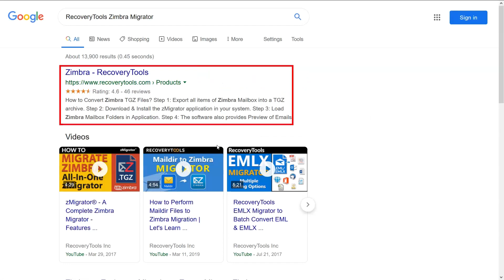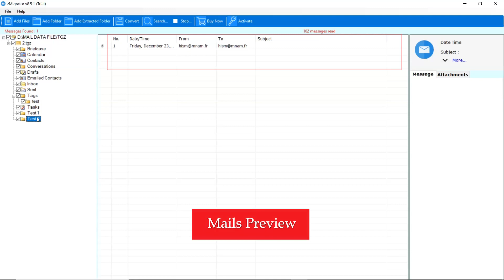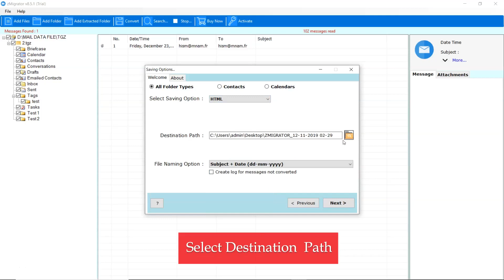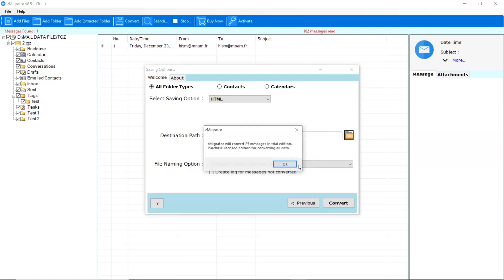How to Save Zimbra Emails to HTML ? Solution to save Zimbra TGZ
Are you searching for how to save Zimbra emails to HTML format? This video will help you find the solution with the assistance of RecoveryTools Zimbra Migrator. It facilitates the fast & secure method to save Zimbra TGZ to HTML file. This video tutorial will help you to understand the complete exporting process through a simple step by step procedure. The self-explanatory interface of the software enables the users to save Zimbra to HTML without any prior knowledge.

The Zimbra to HTML migrator solution allows the user to save single as well as multiple Zimbra TGZ emails in HTML format. Follow the simple 5 step procedure to save Zimbra to HTML file format.

Step 1: Install & run the Zimbra migrator on your system

Step 2: Upload the Zimbra TGZ & click on the Next button.

Step 3: Choose the required Zimbra emails & hit the Next button.

Step 4: Enter the destination location & select HTML as Saving Option.

Step 5: Finally, click on the Next button to save Zimbra emails to HTML

After completing the above procedure you can access the resultant HTML file from the destination location. It is completely an offline solution that helps to secure your email data within yourself. Watch the complete video to understand how t save Zimbra emails to HTML file format.